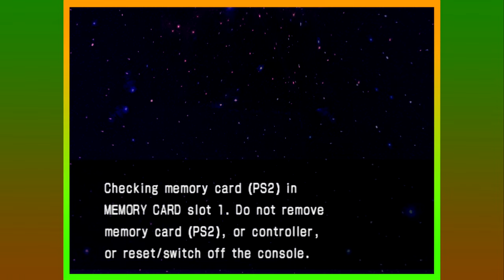Saint Seiya: The Hades - Playthrough Part 13